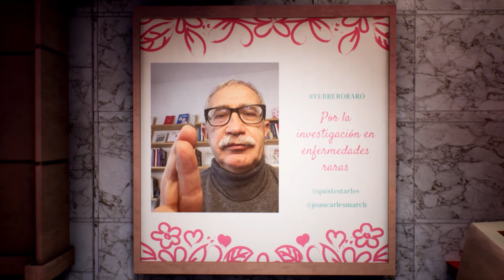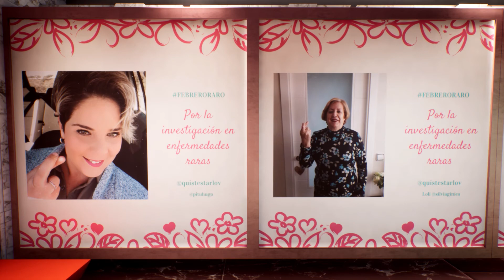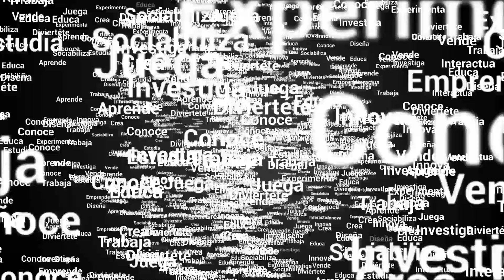Exposición Quistes de Tarlov. Día Mundial de las Enfermedades Raras.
El último día del mes de febrero, desde el año 2008 se celebra el Día Mundial de las Enfermedades Raras. Por tal motivo realizamos uno de los primeros videos de nuestro museo con la asociación Quistes de Tarlov en agradecimiento a las personas que hacen posible la visualización de las EERRs.

El objetivo de su conmemoración, es crear conciencia y ayudar a todas las personas que padecen esta condición, a recibir de forma oportuna el debido diagnóstico y tratamiento y que, a la larga, esto les garantice una vida mejor.

Sabemos que el mes de febrero presenta una característica muy particular pues dependiendo del año, puede ser bisiesto o no. Por esta razón, se escogió la fecha como una manera simbólica de asociar esta rareza con la enfermedad.

Las enfermedades raras (también conocidas como enfermedades huérfanas) son patologías o trastornos que afectan a una pequeña parte de la población y que, por lo general, tienen un componente genético.

Las enfermedades presentan una serie de síntomas particulares, y resulta muy difícil diagnosticar cuál es su verdadera causa. Estos desórdenes o alteraciones que presentan los pacientes, tienen que ser evaluados por un especialista, dependiendo de cada caso.

Hoy cerca del 8% de la población mundial las padecen. Esto traducido en números, corresponde aproximadamente a 350 millones de afectados.

Para combatir esta enfermedad, se necesita tratar a los pacientes con los llamados medicamentos huérfanos. Sirven para prevenir y tratar la patología. Su composición es a base de compuestos biotecnológicos cuya fabricación resulta muy costosa.

Por este motivo, hoy más que nunca, se necesita la cooperación de los gobiernos para que estos tratamientos sean accesibles a un mayor número de personas que sufren estos trastornos.

Por otro lado, la asociación Quistes de Tarlov lucha por la defensa y reconocimiento de los pacientes con esta condición causada por sacos llenos de líquido que afectan, con mayor frecuencia, a las raíces nerviosas del extremo inferior de la columna vertebral. Dichos quistes generalmente se detectan por casualidad en estudios de resonancia magnética (RM) que se realizan por otros motivos.  Pueden ser asintomáticos en ciertos casos o causar dolor, cansancio u otras respuestas al quiste que dificultan el diagnóstico y tratamiento.

🔎 ¿Qué es Quantum Babylon?

Quantum Babylon es un innovador proyecto social y tecnológico que pretende desarrollar el metaverso más increíble y avanzado de la historia.